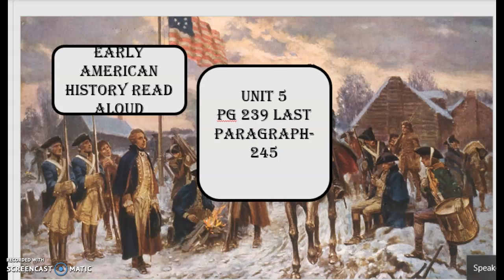end of 239-245